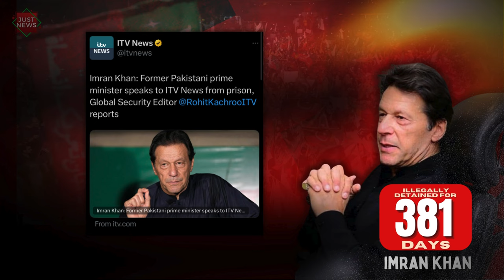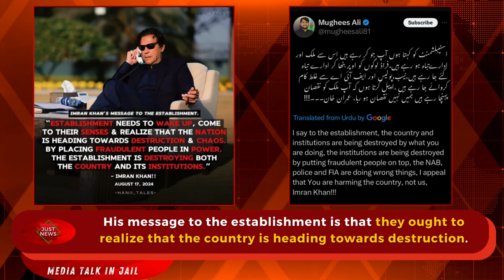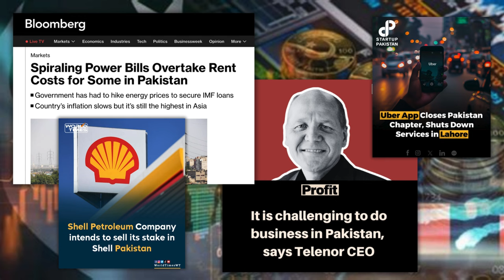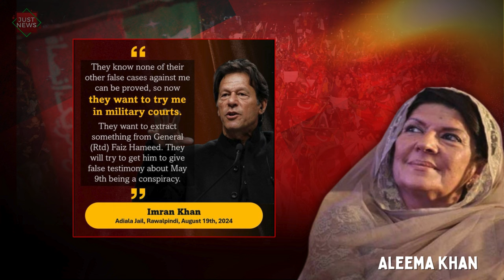Pakistan Global | Top News Stories I August 20th, 2024